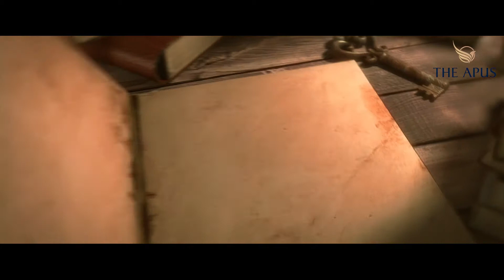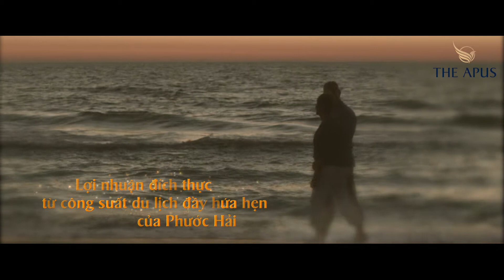The APUS căn hộ 5 sao full nội thất Bà Rịa Vũng Tàu